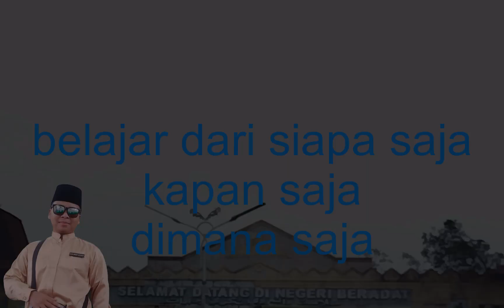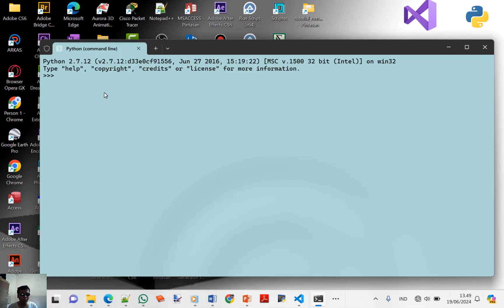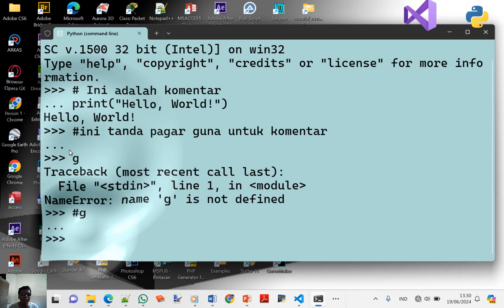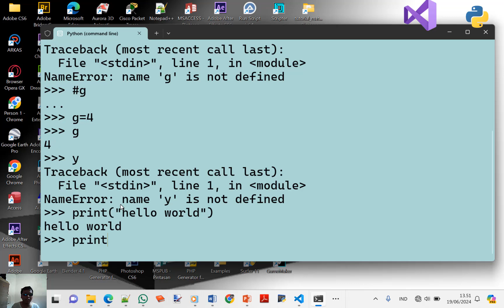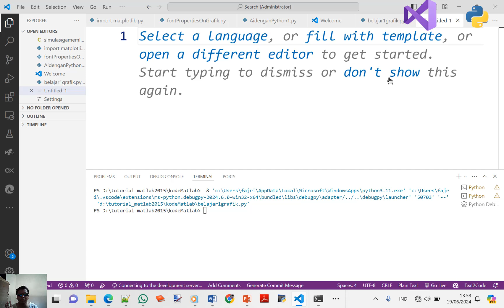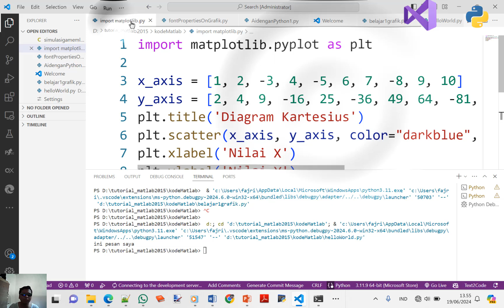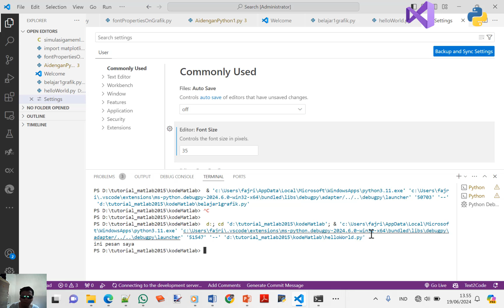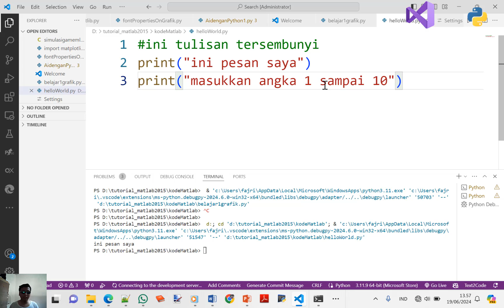240619 belajar hello word di python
belajar hello word di python
Belajar Python memiliki banyak manfaat, terutama karena bahasa pemrograman ini sangat populer dan banyak digunakan di berbagai bidang. Berikut adalah beberapa manfaat utama belajar Python:

1.   Kemudahan Pembelajaran dan Penggunaan:
   - Python dikenal sebagai bahasa pemrograman yang mudah dipelajari dan digunakan karena sintaksnya yang sederhana dan mirip dengan bahasa Inggris. Ini membuat Python ideal untuk pemula yang baru memulai belajar pemrograman.

2.   Ketersediaan Sumber Daya:
   - Python memiliki komunitas yang besar dan aktif, serta dokumentasi yang lengkap. Banyak sumber daya seperti tutorial, buku, forum, dan kursus online yang tersedia untuk membantu proses pembelajaran.

3.   Penggunaan Luas:
   - Python digunakan di berbagai bidang, termasuk web development, data science, machine learning, kecerdasan buatan, otomasi, analisis data, pengembangan aplikasi, dan banyak lagi. Kemampuan ini membuat Python sangat fleksibel dan berguna dalam berbagai proyek.

4.   Produktivitas Tinggi:
   - Sintaks yang sederhana dan elegan serta dukungan terhadap berbagai pustaka (libraries) membuat pengembangan dengan Python menjadi cepat dan efisien, sehingga meningkatkan produktivitas developer.

5.   Integrasi Mudah:
   - Python dapat diintegrasikan dengan mudah ke dalam berbagai bahasa dan teknologi lain, seperti C/C++, Java, dan .NET. Hal ini membuatnya cocok untuk proyek yang memerlukan interoperabilitas.

6.   Penggunaan di Industri:
   - Banyak perusahaan besar seperti Google, Facebook, Instagram, Netflix, dan Dropbox menggunakan Python dalam pengembangan produk dan layanan mereka. Hal ini menunjukkan bahwa Python memiliki nilai yang sangat tinggi di pasar kerja.

7.   Dukungan Library yang Kuat:
   - Python memiliki ribuan pustaka dan framework yang tersedia untuk berbagai keperluan, seperti NumPy, Pandas, Matplotlib, Scikit-learn untuk data science dan machine learning, Django dan Flask untuk web development, dan masih banyak lagi.

8.   Karir dan Peluang Kerja:
   - Menguasai Python dapat membuka banyak peluang karir, karena permintaan terhadap developer Python sangat tinggi. Gaji untuk posisi yang membutuhkan keahlian Python juga cenderung kompetitif.

9.   Prototyping Cepat:
   - Python memungkinkan pengembangan prototipe dengan cepat, yang sangat berguna untuk pengujian ide-ide baru dan percepatan pengembangan produk.

Dengan semua manfaat ini, belajar Python tidak hanya memperkaya keterampilan pemrograman Anda, tetapi juga membuka banyak peluang di berbagai bidang teknologi dan industri.